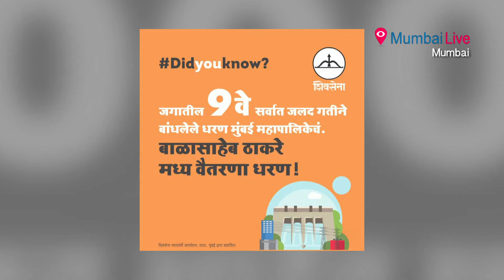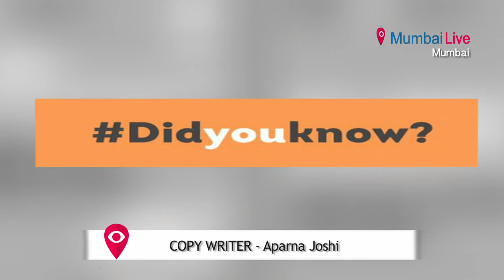Opposition parties slams SS for 'Did U Know?' campaign | Mumbai Live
Mumbai - “Karun Dakhvile” was the tagline of the Shiv Sena in last BMC elections. The opposition parties had harshly criticised this tagline. Now, Sena has replaced this tagline with a new one, “Did You Know”. Now, this tagline has also attracted severe criticism from the opposition parties.
“Let the opposition parties criticise it. Shiv Sena has developed the city and we are trying to convey this to the people,” claimed Shiv Sena MLC Anil Parab.